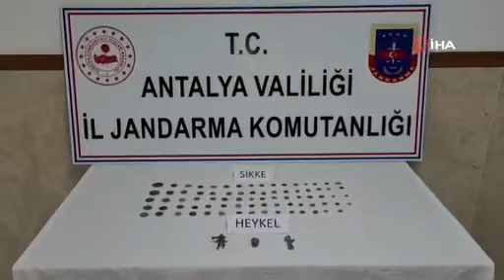Manavgat’ta 82 parça tarihi eser ele geçirildi